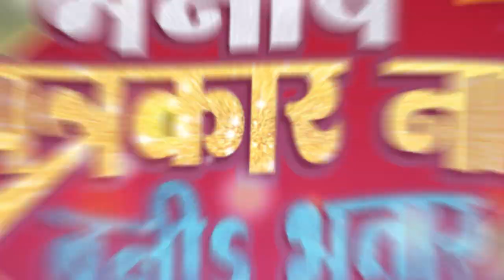Manish Patrakar Na Bani Bhatar | मनीष पत्रकार ना बनी भतार | Manish Kashyap Song 2023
⭕️𝐀𝐮𝐝𝐢𝐨 𝐂𝐫𝐞𝐝𝐢𝐭𝐬:-
✓ Song - Manish Patrakar Na Bani Bhatar
✓ Singer - Rupesh Raja
✓ Writer - Hindustani Babu
✓ Recording - Dhamaka Recording Studio
✓ Company/ Label :- Dhamaka Music
✓  Digital Head :- Nilesh Arya
✓  Managed By:- Arya Digital